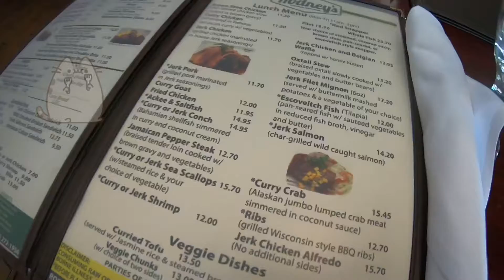Vlog 008| Dinner Date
Hey Guys! So this is what most days look like for us. Nothing special happening, no extravagant plans, just two people hanging out and getting our grub on

Cherish the simple things because those are the things that last a lifetime